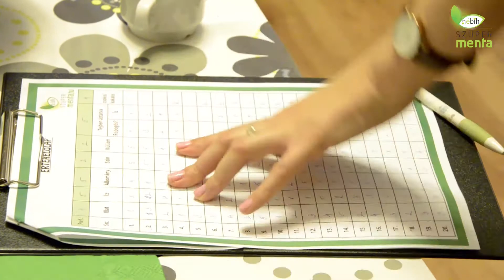Antal Emese dietetikussal tesztelt a Szupermenta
A Szupermenta soron következő terméktesztjében a csokis gabonagolyókat vizsgáltuk. Segítségünkre volt Antal Emese dietetikus, szociológus, a TÉT Platform Egyesület szakmai vezetője is. A kedveltségi vizsgálat során mesélt nekünk a helyes reggelizés fontosságáról és kérdeztük őt a Szupermenta projektről is.